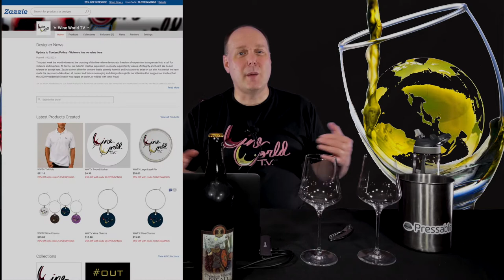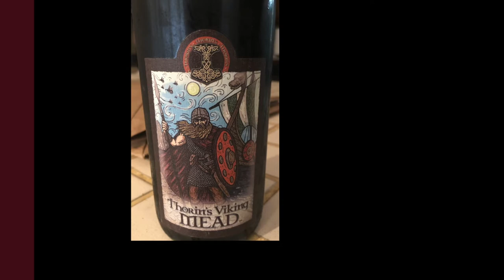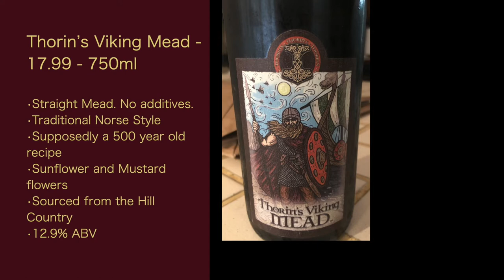Freestyle Friday - Mead - Episode #45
In this Freestyle Friday episode of WWTV, I explore mead. Sometimes call Honey Wine, but also thought of as a beer. It neither and both in many ways. Ultimately it’s a unique beverage. I don’t go as deep into what mead is and how it’s made like sake, but I give you an idea about it. In today’s show I taste the Thorin’s Viking Mead and Schramm’s Ginger Mead.

LCBO - Want to see what the RS (Residual Sugar for a wine is? Well, LCBO (Liquor Control Board of Ontario, a Canadian state-ran wine shop), among other ones in Canada, lists it in the product details for most of their wines.